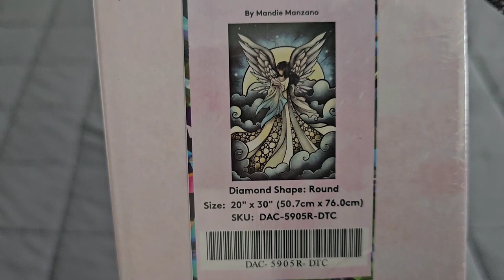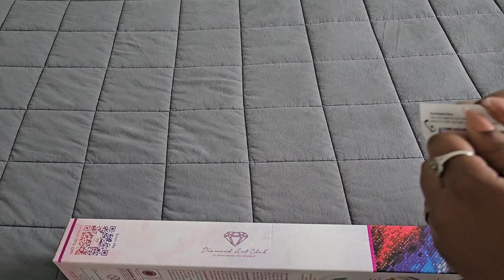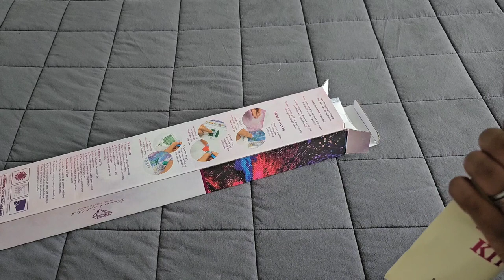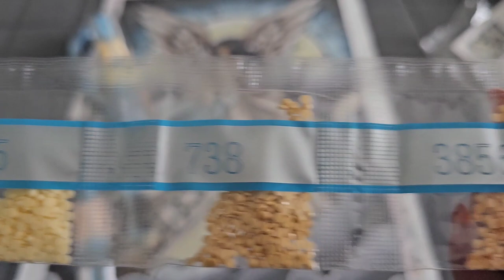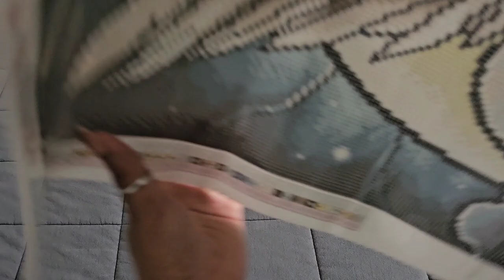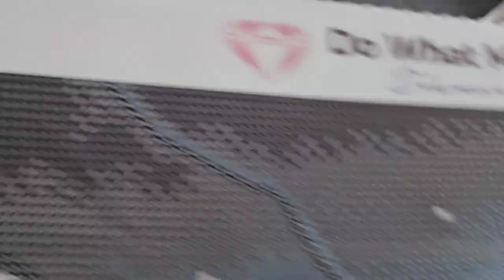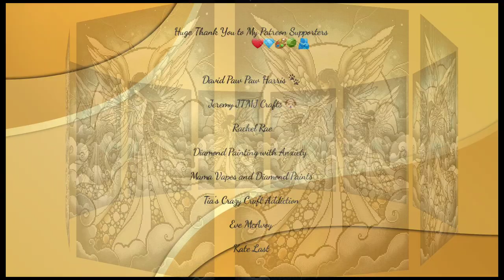Unboxing Diamond Art Club 1st look ✨️Child of Heaven ✨️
Child of Heaven is Available Now over At ‎@diamondartclub

💌Fan Mail can be sent here:
Alishia Tepper